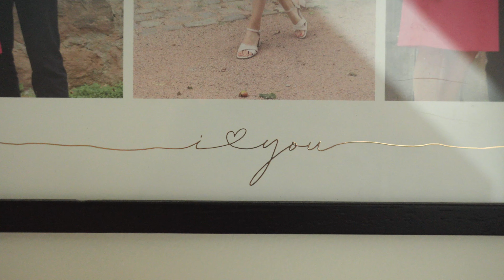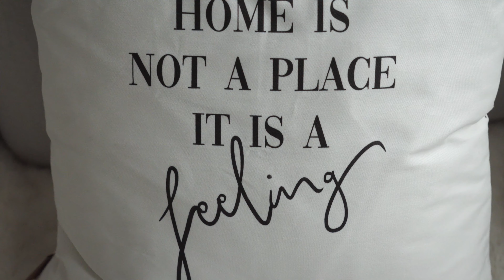POMJADURI Intro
Ein liebes Hallo und herzliches Willkommen auf der Seite von Pomjaduri.
Pomjaduri ist eine kleine Wunscherfüllung mit unbekanntem Ausgang. Den Startpunkt setzen wir heute.
Pomjaduri freut sich über jeden Follower auf dieser kleinen Reise bei der vordergründig die Passion zum Kochen und Essen die Hauptrolle spielen wird. Gelegentliche Reisen und coole Interiorinspiration sollen diese Seite zu einem warmherzigen Gesamtbild abrunden. Die schönen Dinge des Lebens stehen im Mittelpunkt.
Ungeplant und spontan. Je nachdem wonach das Herz gerade schlägt.
Und los geht's!